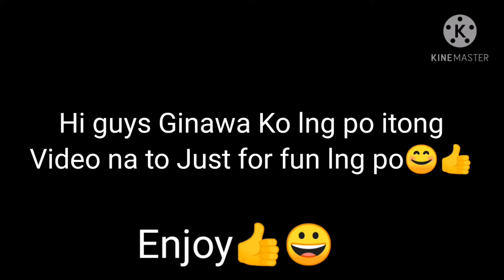"Playmate" (Short Film By: So-ol Kids)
Hi everyone Stay Safe po😊❤️

Just for fun lng po itong video na to so yeah✌️😀